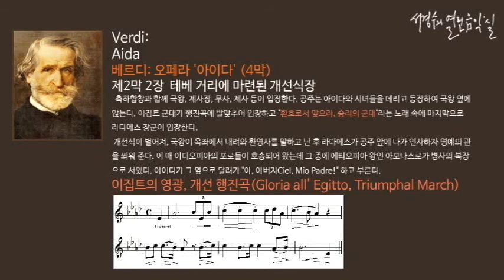Verdi: Aida Act 1. pietà del mio soffrir!_‘서경수의 열린 음악실’